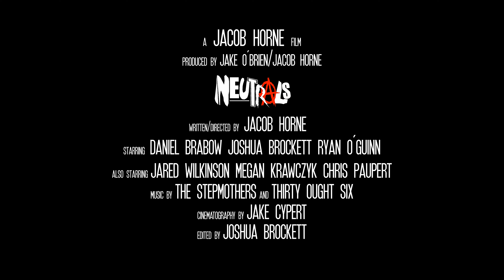Neutrals Short Film (2020) - Official Trailer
Neutrals is a dark comedy short film about two friends, Chris and Dan, who after accidentally killing the wrong person find their night spiraling out of control being pursued by the vicious Wes and his punks.

Written/Directed by Jacob Horne

Look out for the film on the 2020/2021 Michigan/National Film Festival circuit.